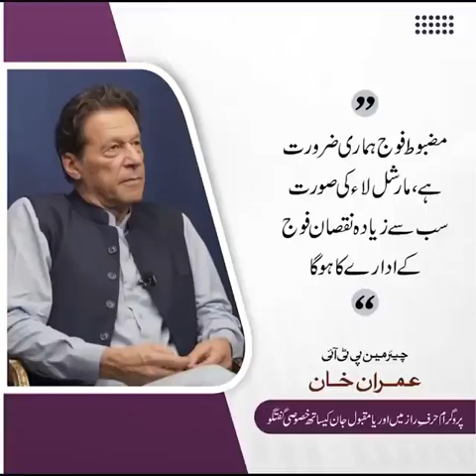مضبوط فوج ہماری ضرورت ہے، مارشل لاء کی صورت میں سب سے زیادہ نقصان فوج کے ادارے کا ہوگا